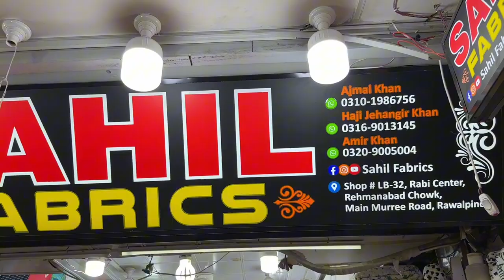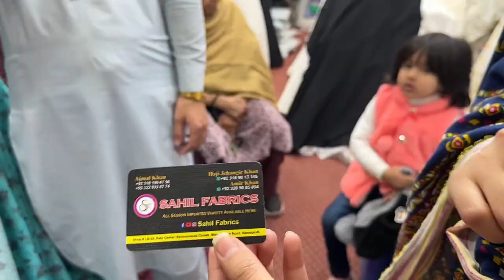New Eid Recreation under Budget | Eid Dress from Scratch 2024 |Eid Dress Design Ideas | Local Market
scratch outfits
ramble with iqra
sitara yaseen
pakistani ayeza khan dresses
yumna zaidi
yumna zaidi inspired look
yumna zaidi drama serial tere bin